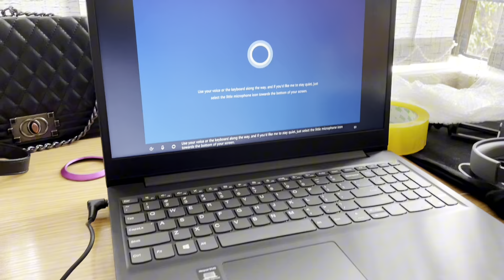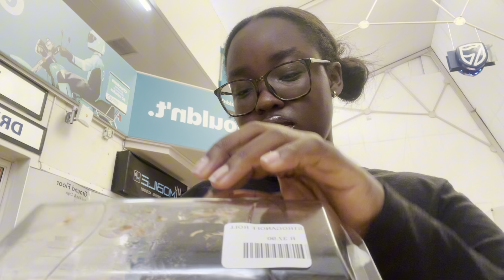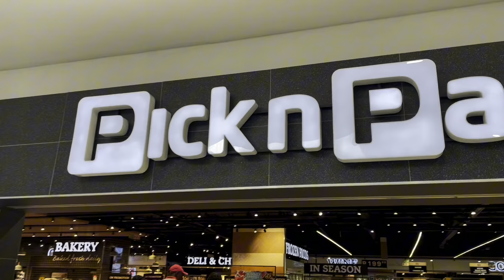Uni Diaries Ep 4. UJ | First Year | Classes | Groceries | Netball | Music Concert etc.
I apologise for going mia for so long but I'm back and better.

Name: Aisha Oreoluwa
Age: 18
Birthday: August 7th 2005
Recording: iPhone 12
Editing: CapCut, Canva